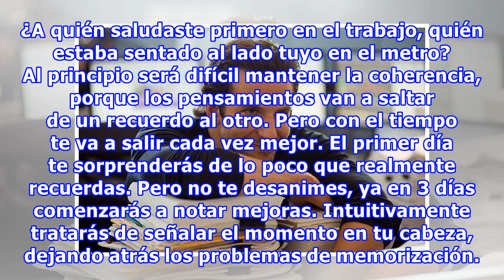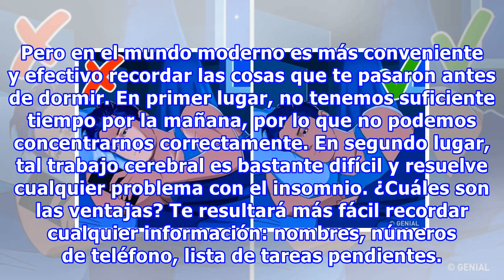Un método simple de Pitágoras que ayudará a mejorar la memoria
Un método simple de Pitágoras que ayudará a mejorar la memoria Los estudios demuestran que, si no entrenas tu cerebro regularmente, puedes experimentar grandes problemas de memoria en la vejez. Nos enteramos de una manera simple que puedes usar siempre y en todas partes para que tu cerebro esté en f...